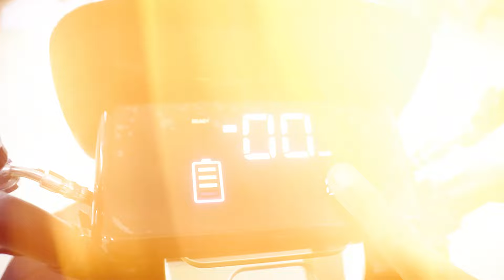Low Price Electtric Scooty For Ladies II Pak Vloggers